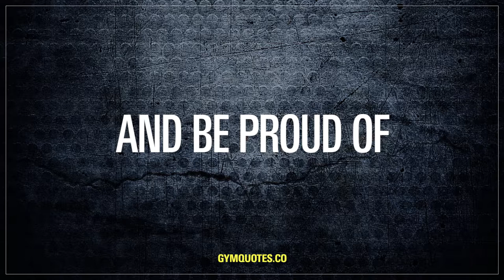Always remember to appreciate what you have | Gym Quotes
Don't just look at what you want to accomplish and where you want to be (although that is essential.) Make sure you take the time to appreciate what you have and what you've already accomplished! Train harder and keep moving forward! for all our gym quotes and fitness motivation!